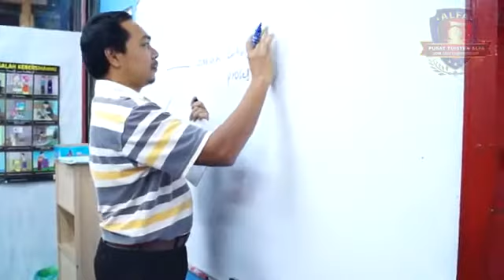MONTAJ TUISYEN ALFA 2016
Berbakat juga mereka ni.